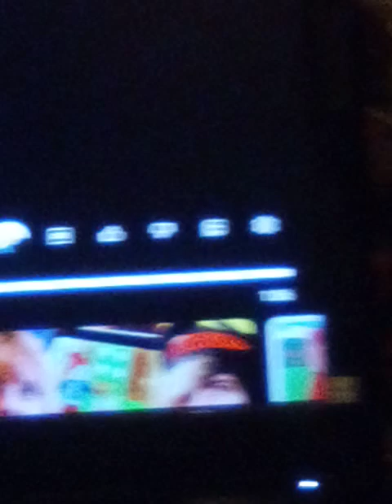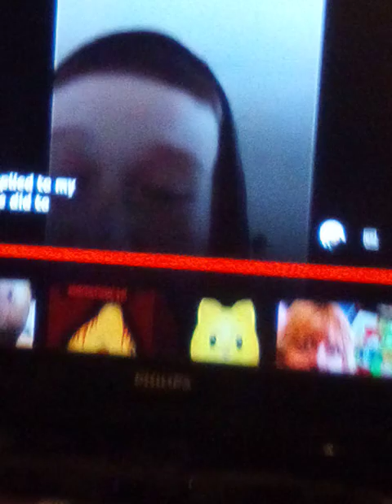so kinda sussyboy101 responded to me again